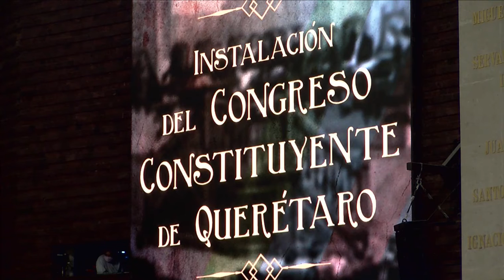Dip. Marcia Solórzano (PAN) / Efeméride por la Instalación del Congreso Constituyente de Querétaro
La diputada Marcia Solórzano Gallego (PAN) habla desde tribuna con motivo de la efeméride por la Instalación del Congreso Constituyente de Querétaro de 1917.